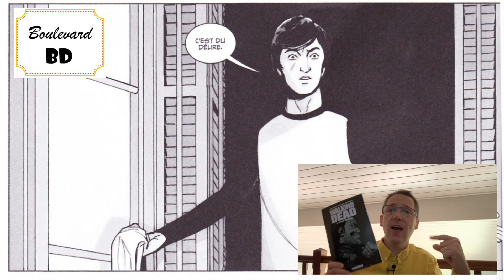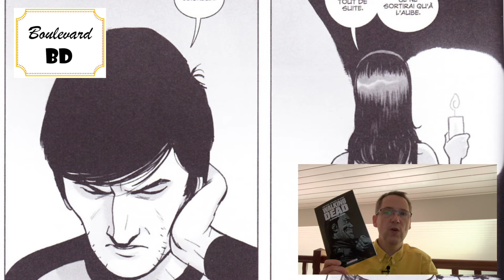Walking Dead L'étranger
Dans une Barcelone envahie par les zombies, Jeff tente de sauver un jeune somalien aux prises avec les morts-vivants. Il ne parviendra pas à l’extraire des mâchoires mortelles et devra lui-même son salut à Claudia, jolie catalane, qui cherche à fuir la ville. Ensemble, réussiront-ils à regagner un monde meilleur ? Si tant est qu’il existe…

Série : Walking Dead
Tome : L’étranger + Fascicule : Le retour de Negan
Genre : Zombies
Scénario : Brian K.Vaughan
Dessins : Marcos Martin
Niveaux de gris : Cliff Rathburn
Une série créée par : Robert Kirkman
Éditeur : Delcourt
Nombre de pages : 72
Prix : 13,50 €
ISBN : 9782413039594